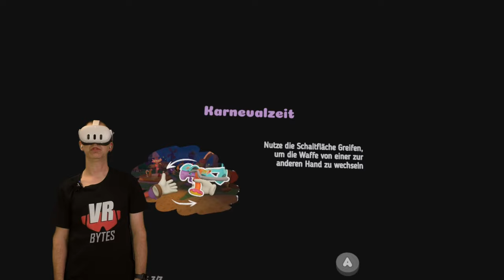Sugar Mess Jolly Battle / Meta Quest 3 / Erster Eindruck / Deutsch / Meta Quest 3 Spiele Deutsch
Sugar Mess Jolly Battle ist ein abwechslungsreicher Gallery Shooter. Ich habe mich mit der Meta Quest 3 für Euch ins Candyland begeben.

📂 Kategorie und Erscheinungsdatum:
Meta Quest 3 Spiele Deutsch 2023

🛒 Ihr findet Sugar Mess - Let's Play Jolly Battle für 7,99 € im Meta Quest Store

🎞 Kapitel 🎞
0:00 Einleitung / Intro
0:36 Tutorial
2:42 Im Menü
5:27 Stage 01
8:41 Der Arcade Automat
10:46 Stage 02
16:04 Stage 03
17:20 Stage 04
23:42 Fazit & Verabschiedung

🛠 Meine Hardware 🛠
🥽 VR-Headset: Oculus Quest 1 (64 GB)
🥽 VR-Headset: Meta Quest 2 (256 GB)
🥽 VR-Headset: Meta Quest 3 (128 GB)
🥽 VR-Headset: PICO 4 (256 GB)
🥽 VR-Headset: Oculus Rift S
🥽 VR-Headset: PSVR 2
🥽 VR-Headset: DPVR E4
📹 Kamera: Panasonic »HC-V777« Camcorder
📹 Kamera: Elgato Facecam
🎧 Kopfhörer: Anker Soundcore VR P10
🎙 Mikrofon: Rode Wireless Go Micro
🎙 Mikrofon: Elgato Wave
💡 Beleuchtung: MOUNTDOG Dauerlicht Softbox Set
💾 Schnittsoftware: Davinci Reslove 17 Studio
💻 Schnitt PC: MacBook Air M1 512GB
💻 Schnitt PC: iMac M1
💻 Streaming PC: HP Omen 15 Laptop
🖥 Mein VR PC für Rift S und Oculus LINK / Virtual Desktop:
16GB DDR4 2666 MHz
Nvidia GeForce RTX 2070 8GB
730Watt Xilence Performance A+ Serie Netzteil